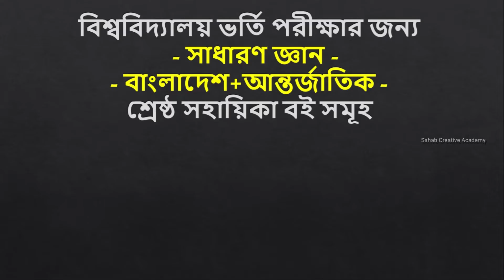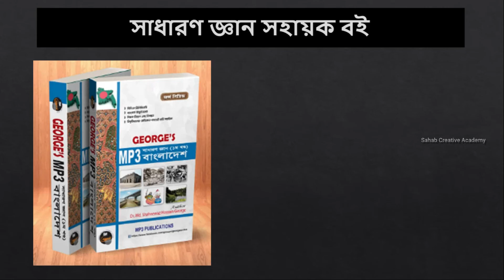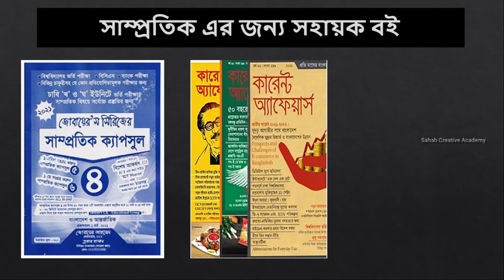Best Generak Knowledge Books For University Admission Test 2023 | ভর্তি পরিক্ষা সাধারণ জ্ঞান বই সমূহ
বিশ্ববিদ্যালয় ভর্তি পরীক্ষার জন্য সেরা সাধারণ জ্ঞান বই সমূহ || Best GK Books For University Admission Test 2023 || Best Generak Knowledge Book List || Book List.